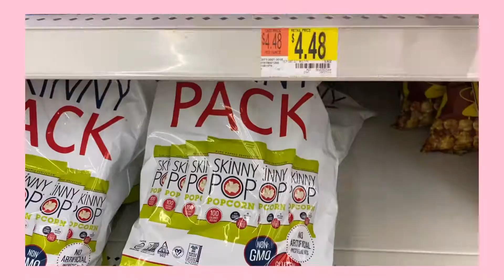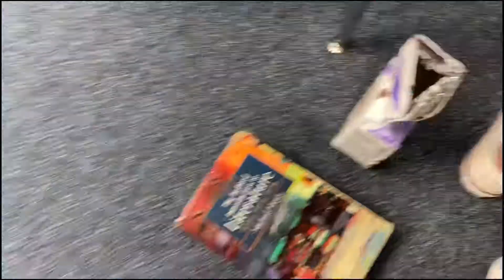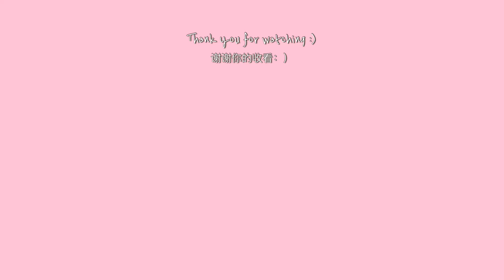≧◡≦♡ Happy Valentine’s Day | 在美国高中情人节的一天 vlog ≧◡≦♡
This video is kinda late, but I just wanted to share my Valentine's day with you guys:)

created using___
vllo (app)
iPhone 11